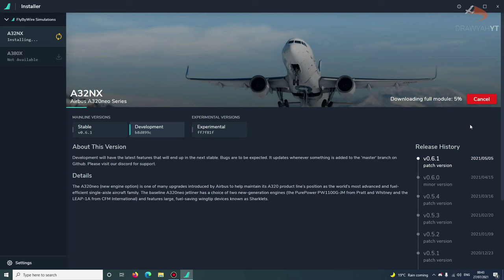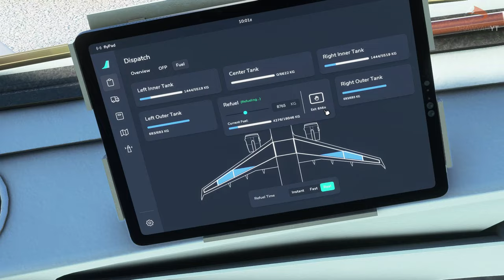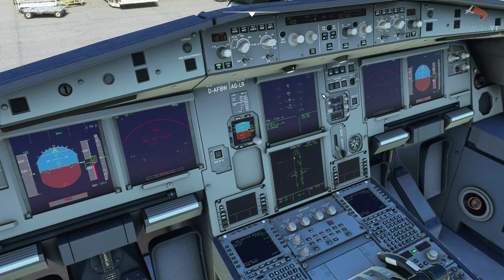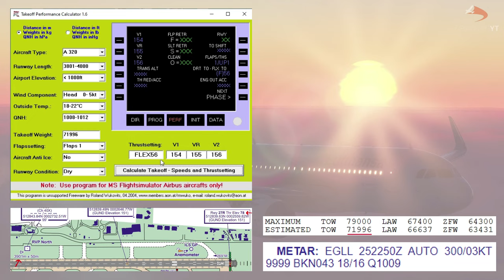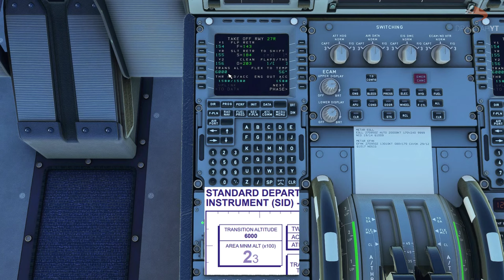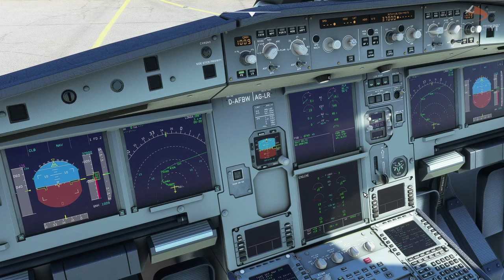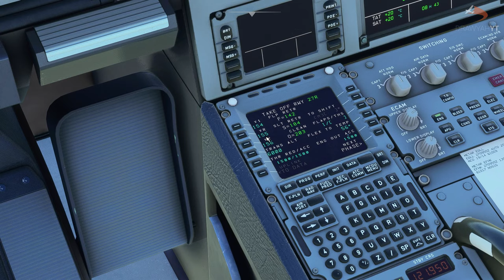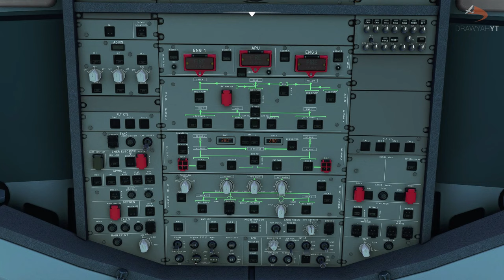[MSFS] UPDATED! FlyByWire A32NX Startup Tutorial｜Drawyah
It has been a little while since I last did a tutorial on the Airbus A32NX by FlyByWire, and so with the release of Microsoft Flight Simulator now on console, I thought now was a better time than ever to go through the aircraft setup once again! In this tutorial, we cover everything from downloading and installing the A32NX to setting the aircraft up and taking off.

0:00 - Intro
0:28 - Setup & Installation
2:20 - Cold & Dark
2:58 - Battery & Ground Power
3:36 - Aircraft Systems
4:15 - FlyPad EFB Tablet
5:07 - Refueling
5:32 - FMS Config
16:19 - FLEX to Temp & Performance
21:19 - Autopilot Setup
23:09 - APU & Power
25:07 - Push & Start
29:04 - Taxi to Runway
30:00 - Pre-takeoff Checks
31:10 - Takeoff
34:21 - Autopilot LNAV & VNAV

For the latest news in flight simulation, check out today! Also why not join their for the latest news and updates.

The Hardware:
- Windows 10 Professional
- 6th Generation Intel® Core™ i7 6700 Processor
- 32 GB RAM